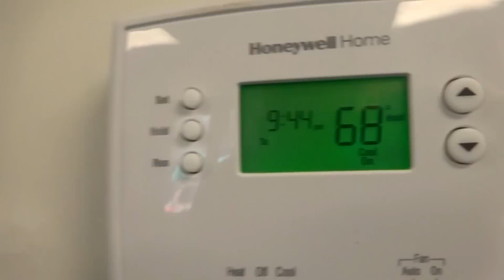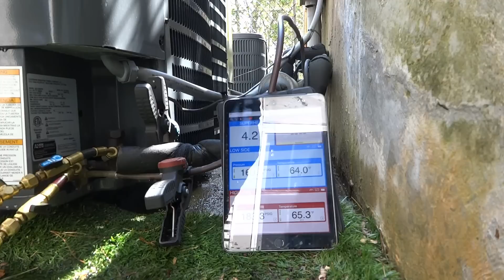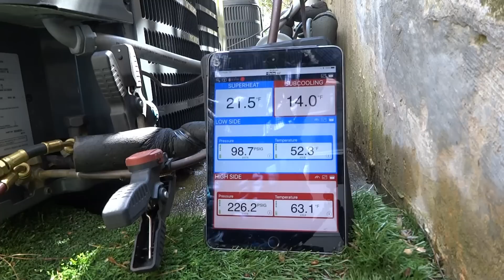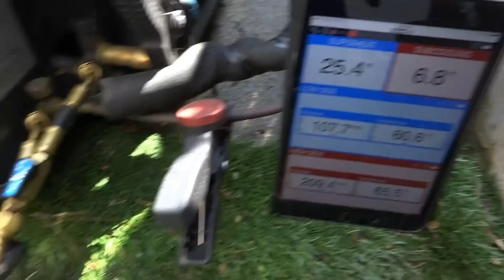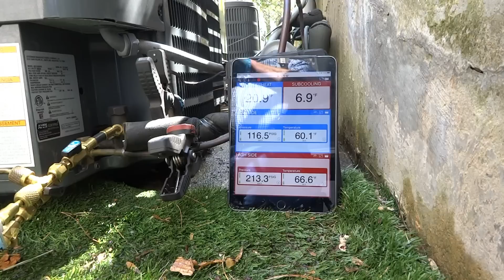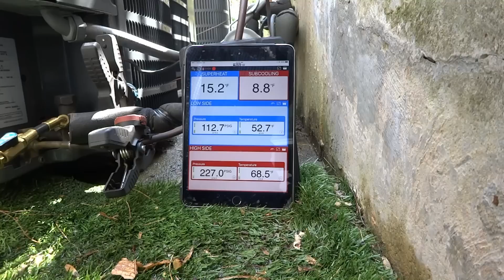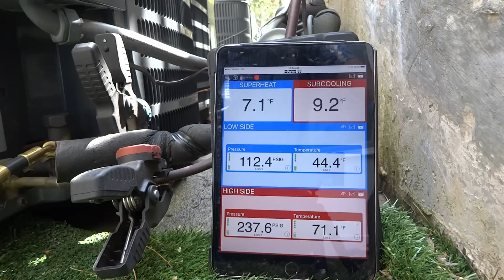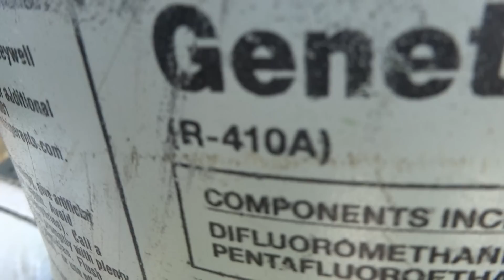AC UNIT ICING UP RETURN THE NEXT DAY